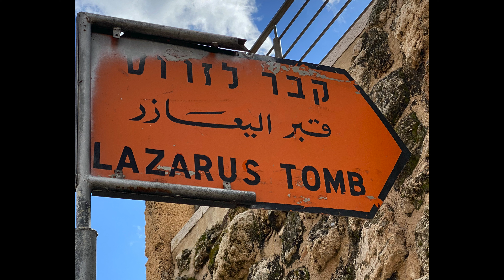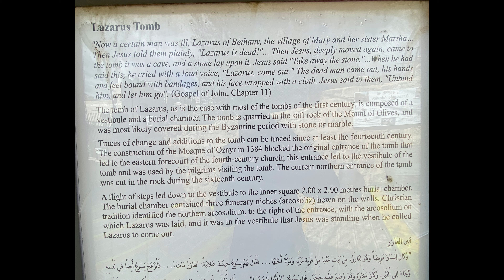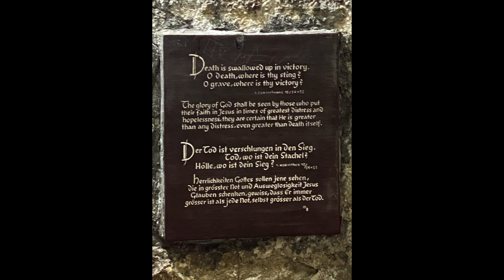Lazarus Tomb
Bethany, in the Holy Land, is the site of one of the most memorable of Jesus’ miracles: the resurrection of his friend Lazarus. It’s described in a key passage of the Gospel of John, in which we see Jesus weep with the mourners and raise Lazarus from the dead; it’s also a turning point in his relationship with the Jewish religious authorities of the time, who decide they must have Jesus killed.